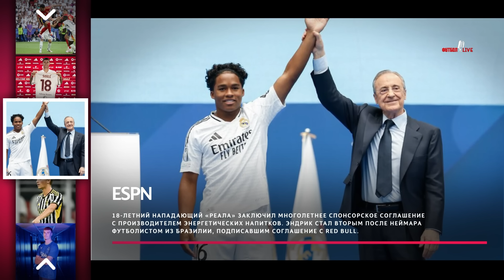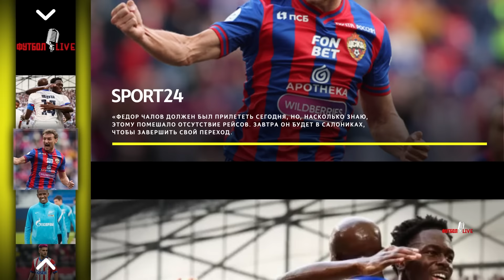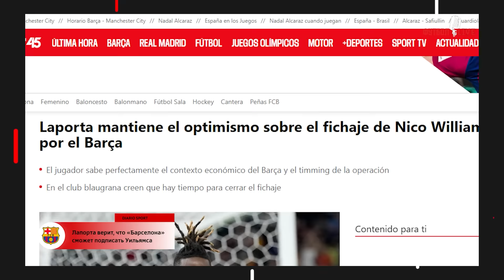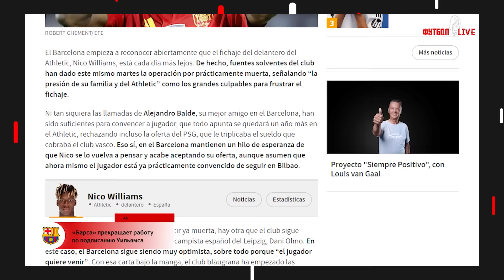ПЕРВЫЙ ТРАНСФЕР ЛИВЕРПУЛЯ? | АРЕНДА ОСИМХЕНА | САГА С УИЛЬЯМСОМ | ТРАНСФЕРЫ 2024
00:13 📢 SHORTS NEWS
      📢 НОВОСТИ 📃:
3:26 👉 «Челси» обсуждает продажу Галлахера и аренду Осимхена
4:35 👉 Будущее Альвареса прояснится после Олимпиады
5:23 👉 Лапорта верит, что «Барселона» сможет подписать Уильямса
6:14 👉 «Барса» прекращает работу
6:58 👉 Феликс начал тренироваться с «Атлетико»
7:35 👉 «Ливерпуль» может подписать полузащитника